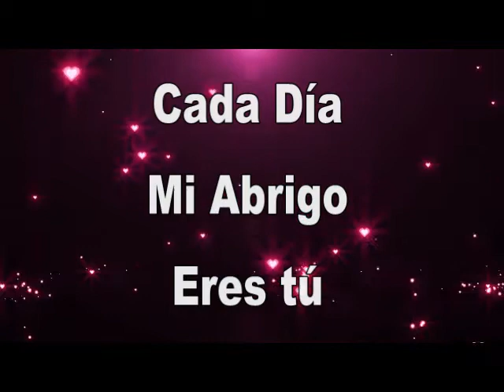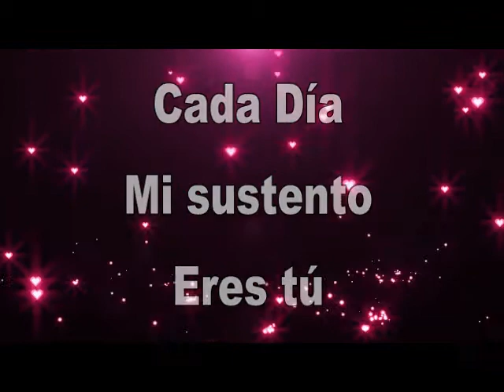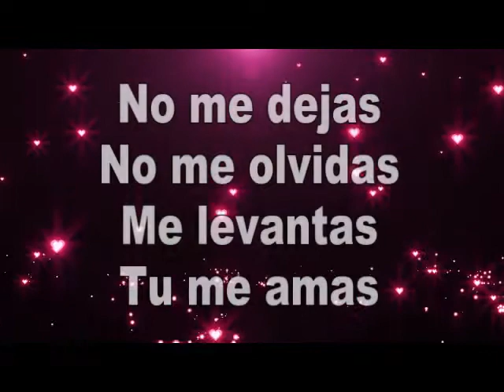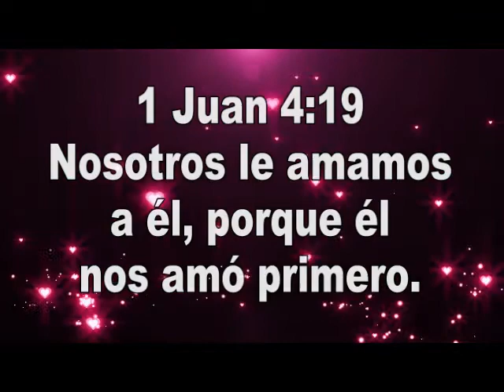Cada Día "C.C.F." (Comunidad Cristiana de Fe)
1 Juan 4:19
Nosotros le amamos a él, porque él nos amó primero.